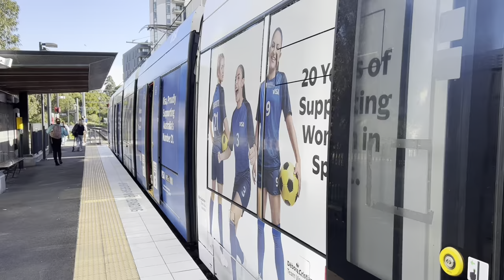Sydney Light Rail Vlog 81: New Urbos 100 LRV Driver Training + Tramspotting at Lewisham West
Sydney Light Rail Vlog 81
New Urbos 100 LRV Driver Training
Tramspotting at Lewisham West